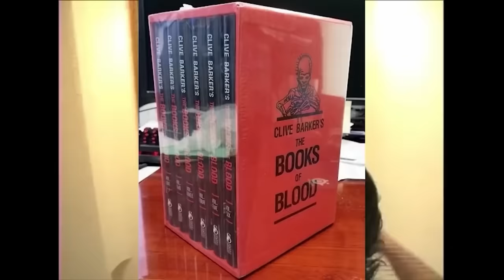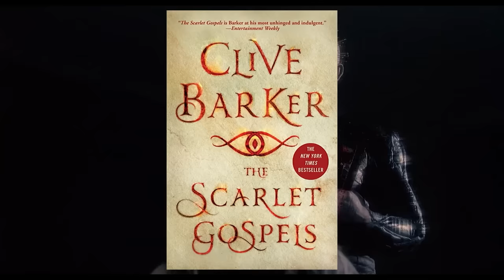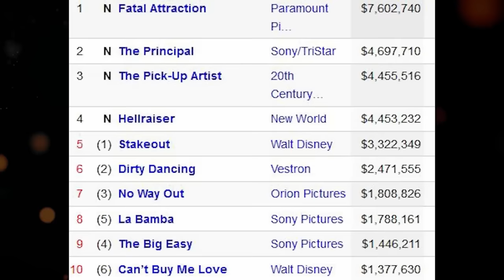¿Qué Sucedió con HELLRAISER?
"Hellraiser", estrenada en 1987, se erige como un clásico atemporal en el ámbito del cine de terror, cautivando a la audiencia con su mezcla única de terror psicológico e imágenes vívidas. Dirigida por Clive Barker, quien también escribió la novela original "El Corazón Condenado", su éxito no solo dio inicio a una franquicia que ha perdurado por décadas, sino que también consolidó su lugar como una obra innovadora e inolvidable en los anales del cine de terror. ¡Hoy exploraremos su historia de producción!